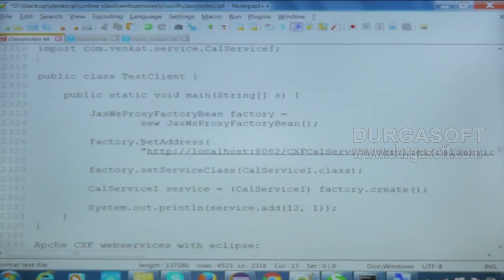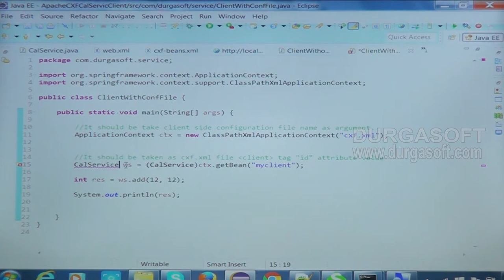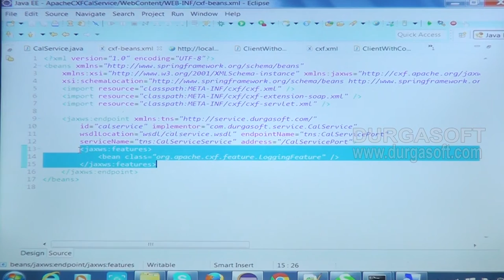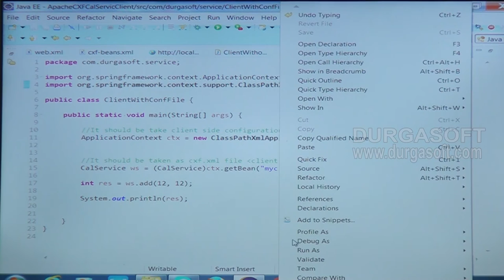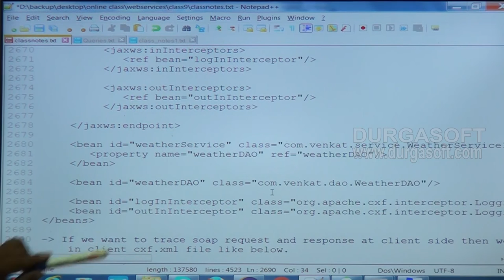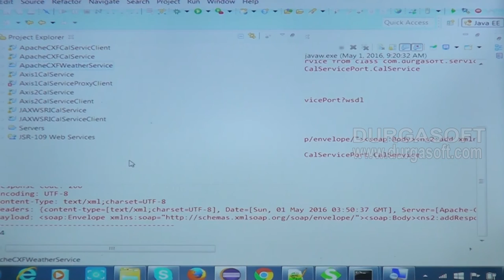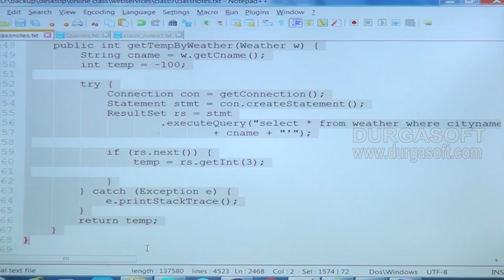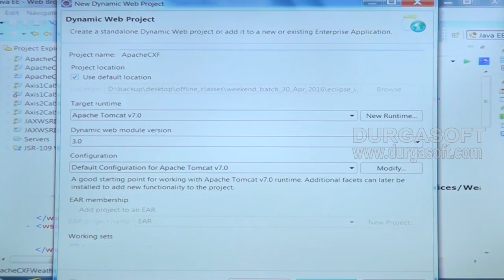Java Webservices || Webservices Part - 14 by MVR Naidu